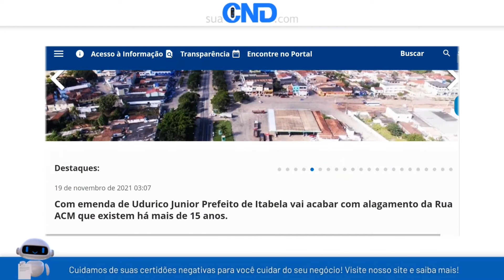Como emitir a certidão negativa municipal de Itabela em apenas 1 minuto! :)